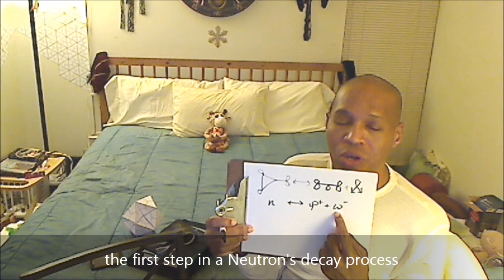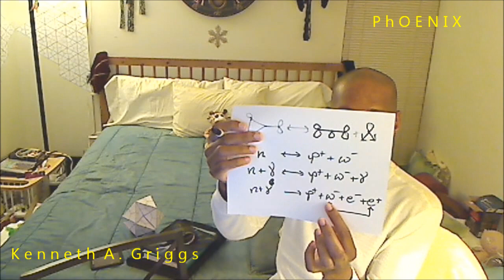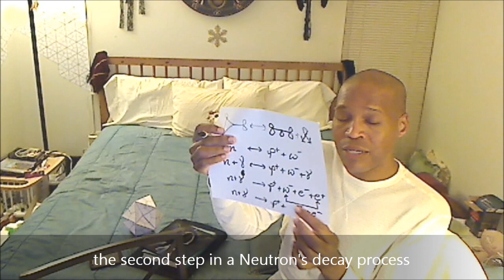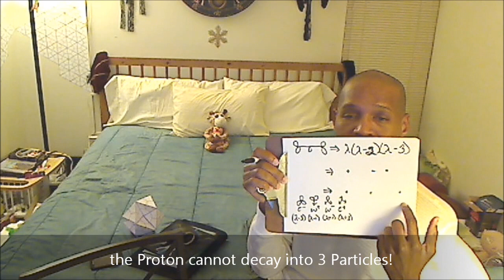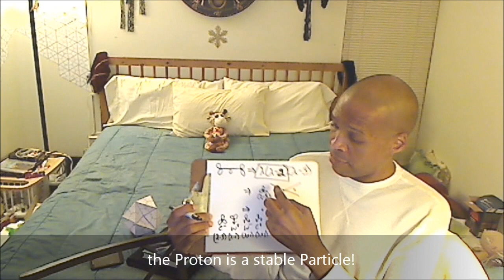10 Introduction to PhOENIX: the Nucleons of PhOENIX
In my tenth lecture on PhOENIX, the Physics Of Entanglement, Networks & Information eXchanges, I explore two of the most thrilling Particles of PhOENIX, the Neutron and Proton. In detail, I discuss the mathematics of the Neutron Graph and its primary decay mode. Through the Characteristic Equation and other techniques taught in Lectures 01-09, I demonstrate the two-steps involved in the Neutron's primary decay: firstly, its Weak (beta)-decay into a proton and W-; secondly, its further disintegration into a proton, anti-electron neutrino and electron. Finally, I reveal and prove the stability of the Proton in PhOENIX.